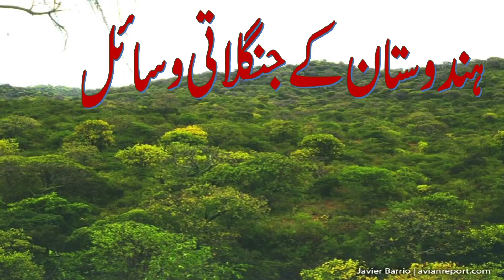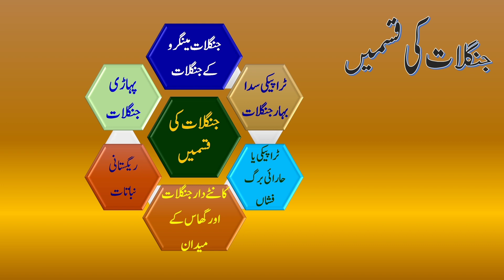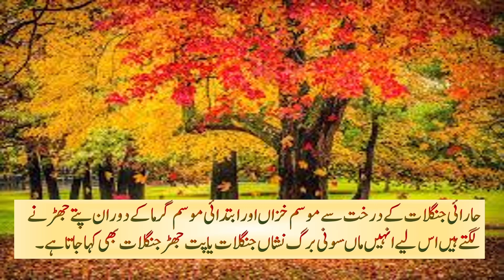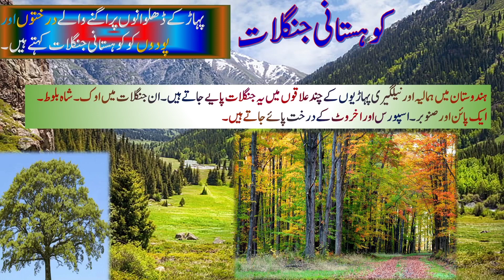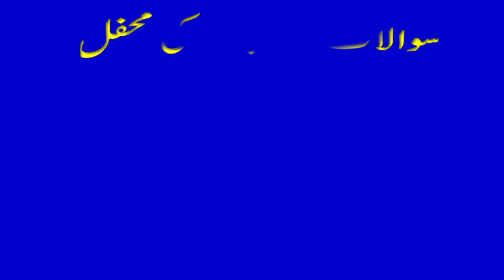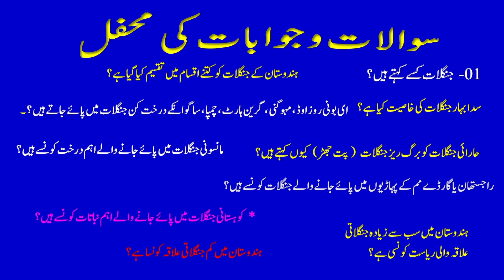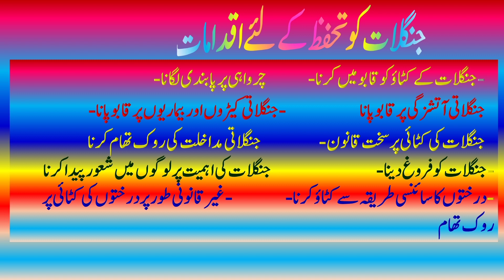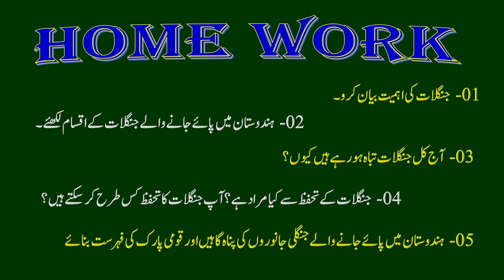Forest Resources of INDIA 🇮🇳 ہندوستان کے جنگلاتی وسائل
جنگلات کے معنی اور اہمیت
جنگلات کے اقسام